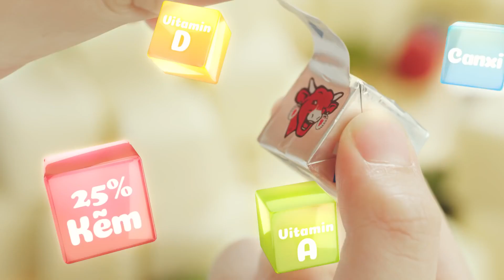Phô mai vuông Belcube Con bò cười vị truyền thống - Tinbisu mart shop online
Loại sản phẩm : Phô mai vuông
Khối lượng : 78g 4 viên / 125g 24 viên
Năng lượng 248 kcal/100g
Phù hợp : Dùng cho trẻ em trên 2 tuổi và người trưởng thành
Thành phần Sữa bột hoàn nguyên, phô mai kem tươi, siro đường, bơ, tinh bột gạo, hương dâu tự nhiên, chất bảo quản,...
Lưu ý : Trẻ em từ 2 - 6 tuổi không sử dụng quá 100g/ngày
Bảo quản : Bảo quản ở điều kiện lạnh
Thương hiệu : Con Bò Cười
Nơi sản xuất : Việt Nam

Công dụng :
* Phô mai viên con bò cười là một loại thực phẩm được chế biến từ sữa, giúp nạp thêm canxi và các dưỡng chất  cho sự phát triển của xương và răng.
* Cung cấp lượng lớn protein, canxi, vitamin D giúp bé phát triển tốt cơ thể và tăng trưởng chiều cao, có thể thay thế phô mai vào chế độ sữa hằng ngày.
* Không chỉ có mùi vị hấp dẫn, phô mai còn chứa nhiều protein, canxi, kẽm, photpho, magie, vitamin A, B2, B12.
* Phô mai là một sản phẩm “đa chất”, lại dễ kết hợp, chế biến thành nhiều món ăn cho trẻ.
- Cách dùng: Mở ra và dùng trực tiếp.
* Có thể cho bé ăn trực tiếp (ngon hơn khi để vào ngăn mát), nấu chung với bột, cháo giúp bổ sung thêm dinh dưỡng hoặc ăn kèm với bánh mì.
* Khi nấu chung với cháo nên cho phô mai vào lúc tắt bếp một lúc, lượng đạm trong phô mai cao nên điều chỉnh với lượng thức ăn cho phù hợp thể trạng bé. Nên cho bé ăn phô mai vào các buổi trong ngày để cung cấp đủ dinh dưỡng và hạn chế ăn vào buổi tối.